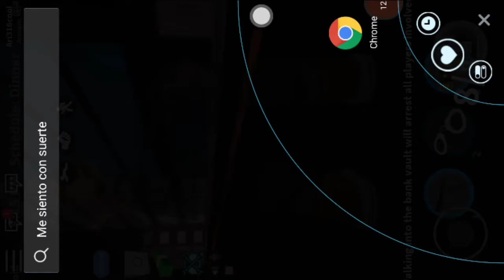First gaming blog#1